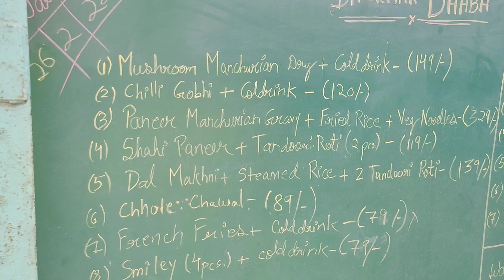Best adventure park near Noida| Part 2 | Full day for Rs. 300 | Nidhi Giri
Hi guys 😄

This day was one of the best days of my College life. A super fun and adventurous place where you will not even sit for once.
This park is full of adventures and you will enjoy from morning 10 a.m till evening 7p.m continuously. Watch this vlog, enjoy and plan ur trip. You will thanks me later 😜❤️.

Details:

Name: EOD adventure park
Address : Gate No-2, Sanjay Lake, Pocket D, Mayur Vihar, New Delhi, Delhi 110091
Timming : 10a.m to 7p.m

We took Supreme combo of Rs. 500 per head (on weekends)

which includes : Boating, Bowling , Archery , zip line , Darts , boards games, Tree top course , Dj dance , Bull ride , Body zorbing and free welcome drink.

Hope u will enjoy watching this vlog and let me know ur experience after visiting the park 🥂❤️